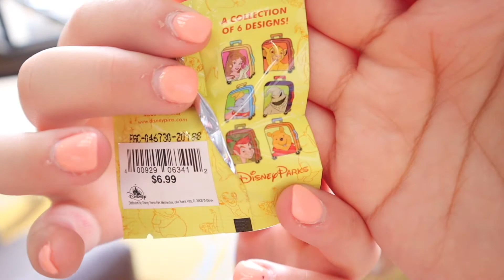Last hours in Magic Kingdom! | March 2021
Hello friends!!! Today I bring you the final vlog of the Dez and Katie Disney World trip 2021! We played in Magic Kingdom before our flight home! It was fun to ride Big Thunder mountain again and see Amanda!!

~ Katie

Etsy shop